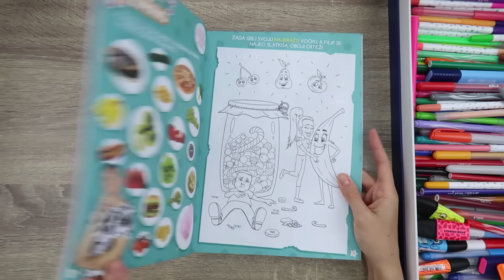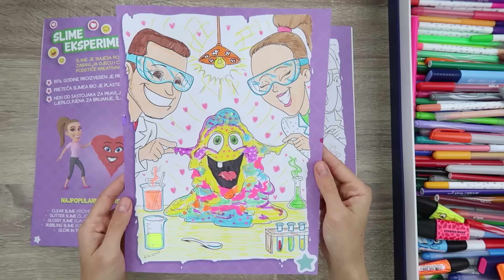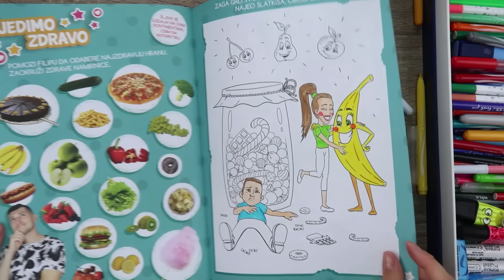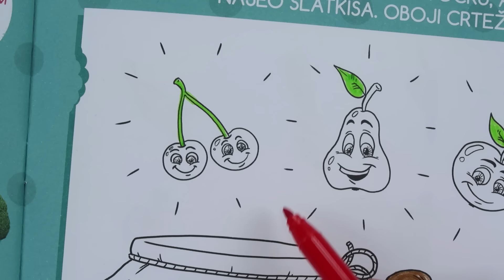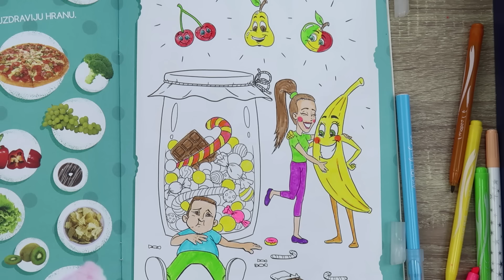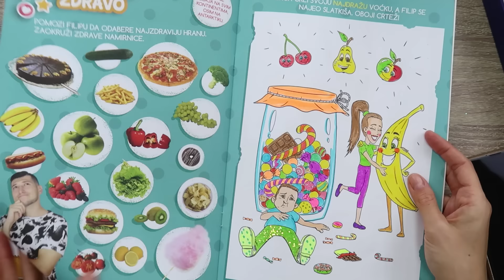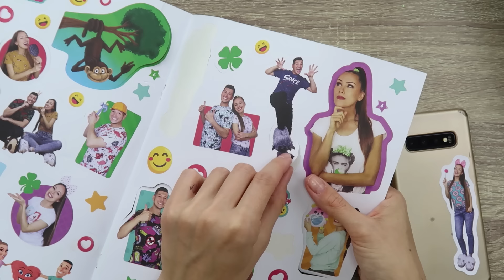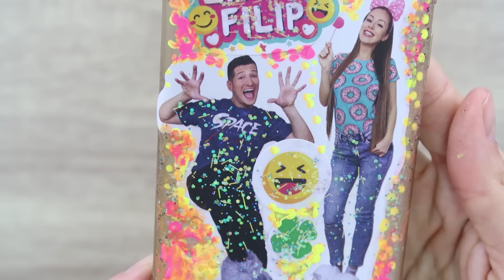BOJIM CRTEZ I UKRASAVAM TELEFON STIKERIMA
Danas sam odlučila obojati jedan crtež iz bojanke sa zadacima "Zaga i Filip".
Usput sam pomoću stikera i glitera ukrasila i masku svog mobilnog telefona.